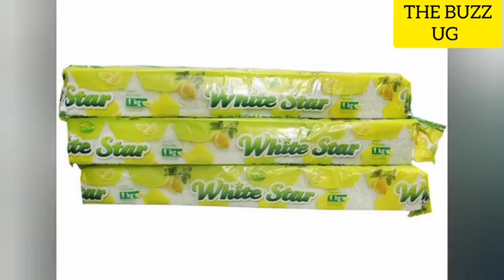Where is the lie?😭 Embera mugwanga sinungi, nothing is ok at all, everything is bad, Lord have mercy